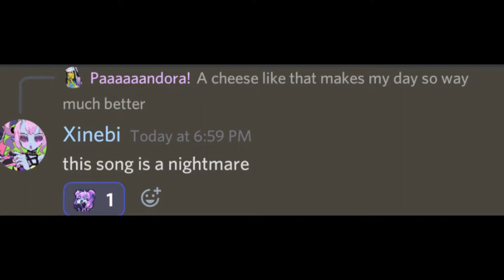Mr. Cheese Man (parody of Mr. Sandman) | a cappella cover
A conversation in discord coupled with no internet access for over a week led to the birth of this cover.

Thanks hugely to XinebiVen and LemunShark for letting me use their names, likenesses, and comments in this video! Please do me a solid and check them out:

Make sure you're following me for more top-tier content!

Lyrics:
Mr. cheese man
Pls gib me cheese!
Make it the tastiest I did ever sees.
A Wensleydale, asiago, or cheddar...
A cheese like that makes my day so way much better!

Cheese man!
I'm so hungy.
Don't have no cheesy snack to fill my tummy...
Pls to share some charcuterie!
Mr. cheese man, pls gib me cheese!